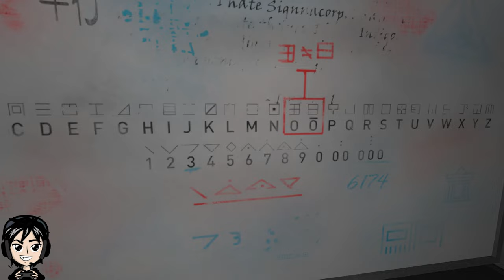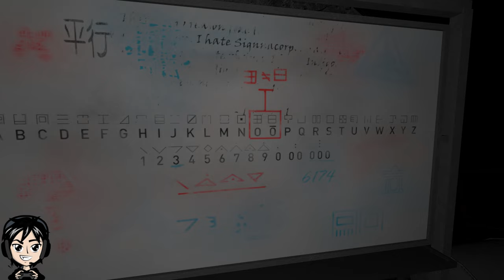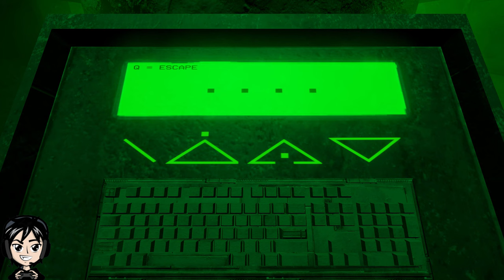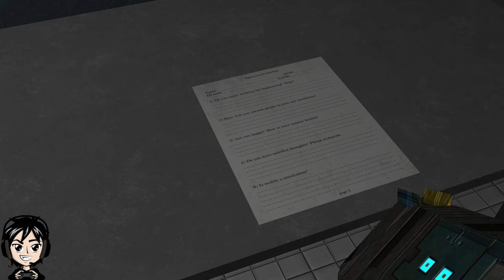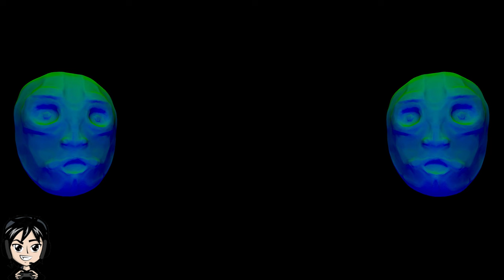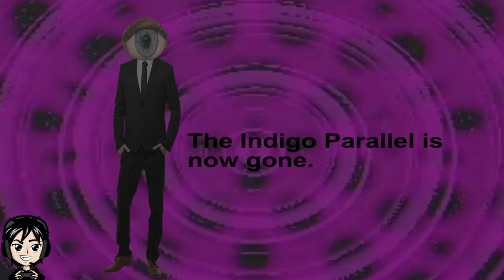ENTERING A MIND OF MADNESS!!!! -THE INDIGO PARALLEL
Welcome to the INDIGO PARALLEL A captivating experience that takes you on a surreal mind-bending journey into the depths of madness. You assume the role of Tom, a man hopelessly in love with Daisy, who embarks on a psychedelic adventure through a bizarre and unpredictable world.
In addition to its mind-bending visuals and compelling narrative, The Indigo Parallel is also filled with simple but interesting puzzles that challenge your problem-solving skills and strategic thinking. These puzzles are woven seamlessly into the game's narrative, creating a cohesive and immersive experience that keeps you engaged and intrigued throughout your journey.
Each element of this game, from the hieroglyphics to game play, the textures to the models, has been created through years of passion by a solo developer.

Visit  @AeonsTornGaming for Multiplayer/Co-op videos.
Visit  @Quickshift_Racing for Racing/Karting videos.

I Edit All My Videos With CapCut its an amazing free editing software check it out for yourself.